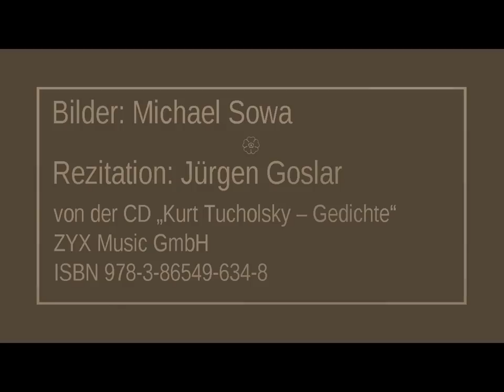Kurt Tucholsky „An das Publikum“ (1931)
von der CD „Kurt Tucholsky – Gedichte 1930 – 1931 – 1932“
ZYX Music GmbH
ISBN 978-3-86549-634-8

Text:

O hochverehrtes Publikum,
sag mal: Bist du wirklich so dumm,
wie uns das an allen Tagen
alle Unternehmer sagen?
Jeder Direktor mit dickem Popo
spricht: "Das Publikum will es so!"
Jeder Filmfritze sagt: "Was soll ich machen?
Das Publikum wünscht diese zuckrigen Sachen!"
Jeder Verleger zuckt die Achseln und spricht:
"Gute Bücher gehn eben nicht!"
Sag mal, verehrtes Publikum:
Bist du wirklich so dumm?

So dumm, daß in Zeitungen, früh und spät,
immer weniger zu lesen steht?
Aus lauter Furcht, du könntest verletzt sein;
aus lauter Angst, es soll niemand verhetzt sein;
aus lauter Besorgnis, Müller und Cohn
könnten mit Abbestellung drohn?
Aus Bangigkeit, es käme am Ende
einer der zahllosen Reichsverbände
und protestierte und denunzierte
und demonstrierte und prozessierte...

Ja dann...
Es lastet auf dieser Zeit
der Fluch der Mittelmässigkeit.
Hast du so einen schwachen Magen?
Kannst du keine Wahrheit vertragen?
Bist also nur ein Griesbrei-Fresser-?
Ja, dann...
Ja, dann verdienst dus nicht besser

erschienen in „Die Weltbühne“ vom  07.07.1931 als Theobald Tiger

Bilder: Michael Sowa ( *1945 )